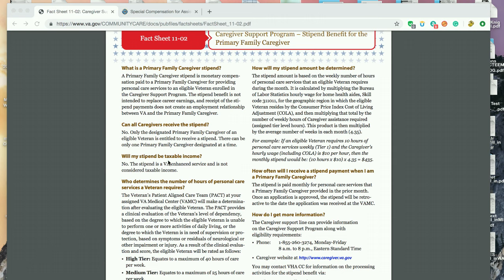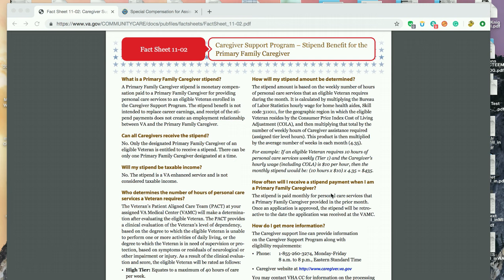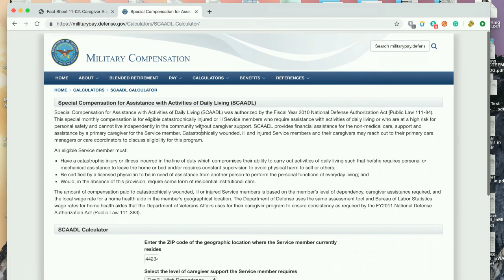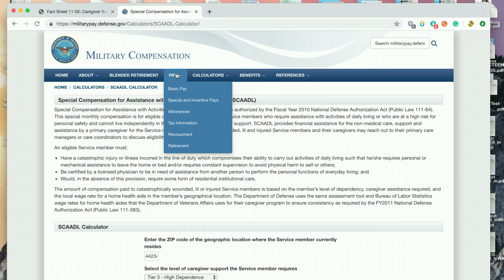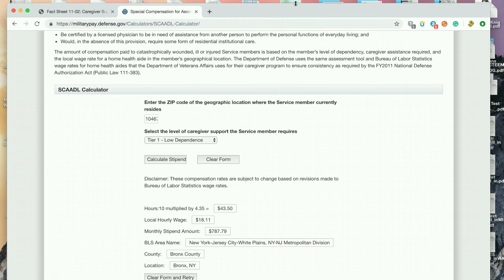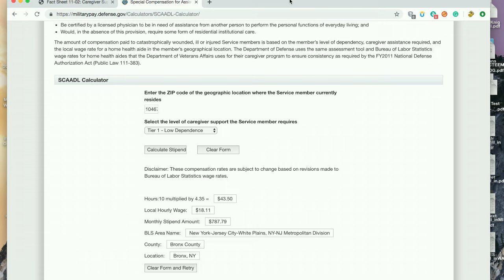VA Caregivers Program Process Pt 4 - Nurse Home Evaluation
CombatVetVlog 045: Pay Attention towards up to the END. There's a website I use to calculate the tiers for each state and county. I had my appointment with my nurse for the caregiver's program. The appointment was a while back so my apologies for putting the video up late. My caregiver should receive an answer any day now.
NY Tier 3 - $3154
Ohio Tier 3 - $2013
Florida - $2200 - $2700
Caregiver Support Fact Sheet: